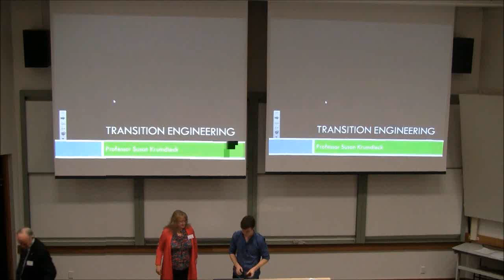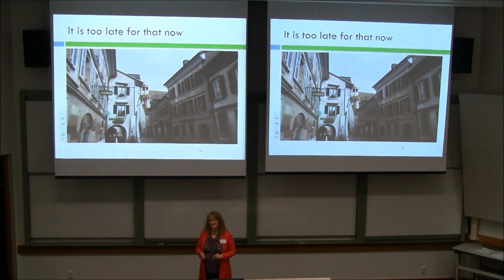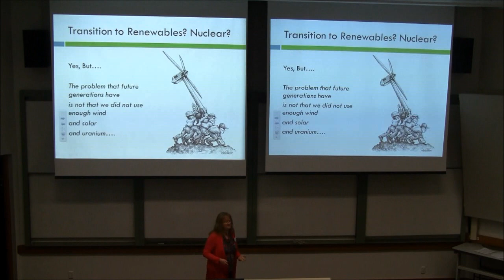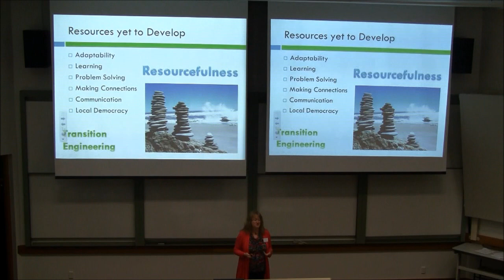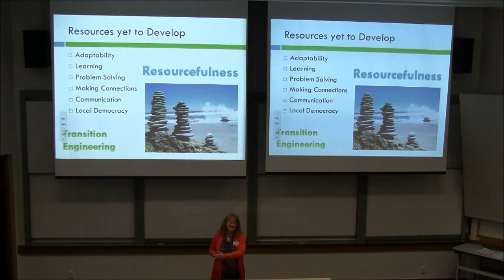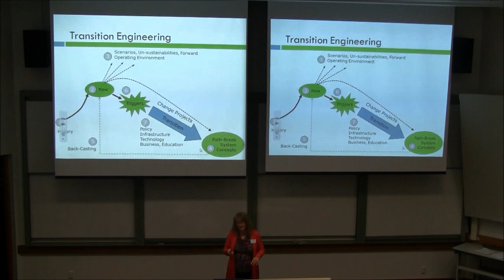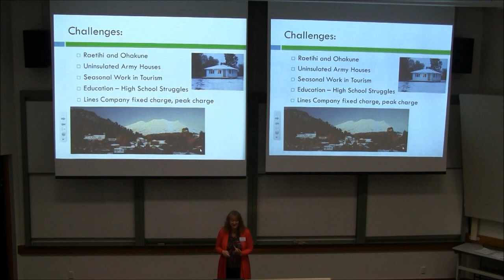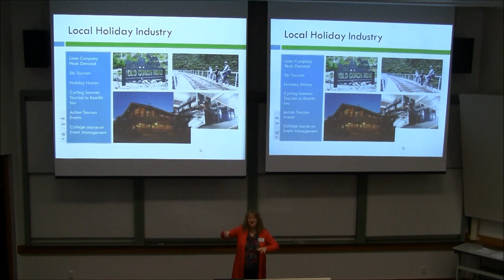Engineering Change 2014 - "Transition Engineering: the Job of Change"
On July 19th 2014, more than 140 professional engineers and university students attended the fourth annual Engineering Change humanitarian engineering conference at the University of Canterbury. Engineering Change is the national conference for Engineers Without Borders New Zealand.

Prof. Susan Krumdieck  (University of Canterbury) presented "Transition Engineering: The job of change, with a Ruapehu district case study"